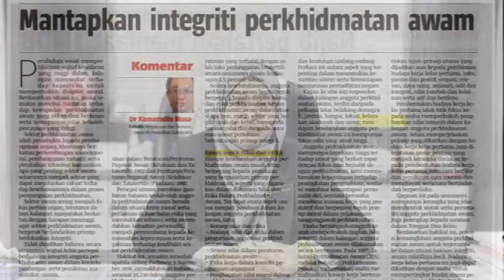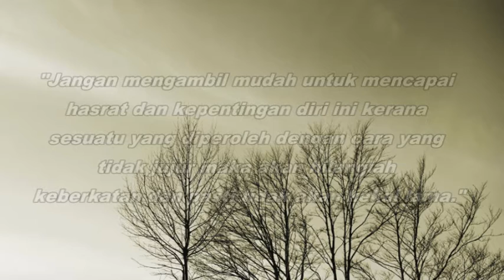Mesej Integriti Dari Timbalan Pengurus Besar (Pengurusan)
Mesej Integriti dari Pn. Hajjah Norlidasaidi Binti Awang Teh, Timb. Pengurus Besar (Pengurusan) KESEDAR.